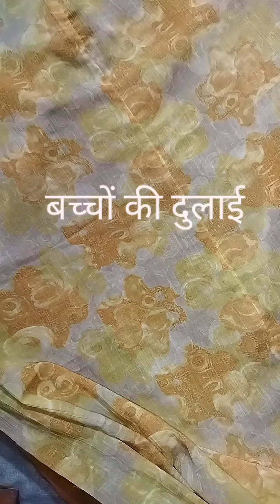baby blanket at home // cutting & stiching // by hunar Aaraish